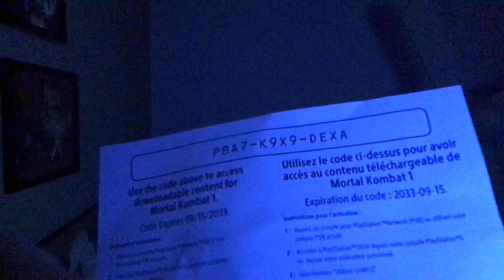Mortal combat 1 code giveaway